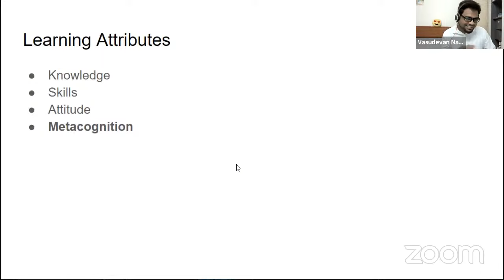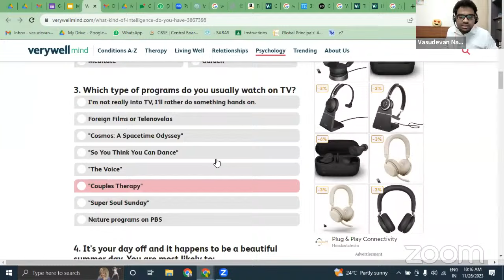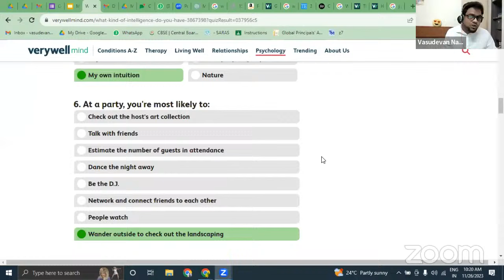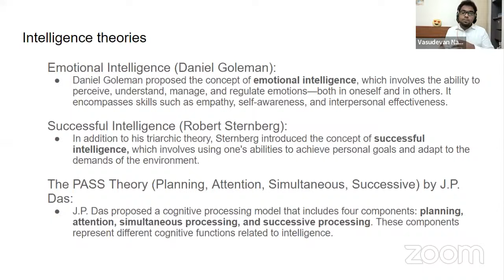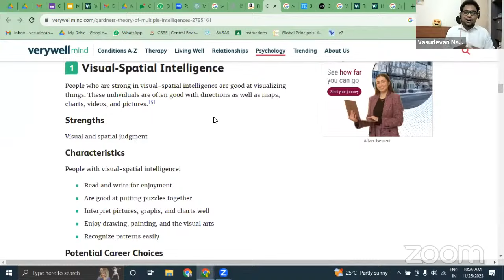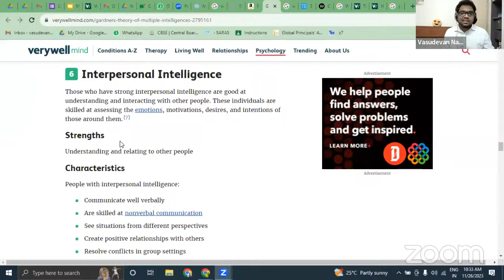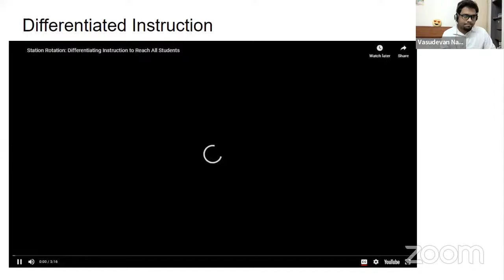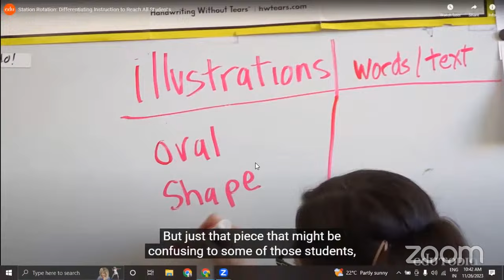Super Sunday Workshop on Multiple Intelligence - Psychologist Lookout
Fill up the reflection form in order to receive the certificate: Reflection form

The workshop aims to showcase different theories of multiple intelligence and thus provide an exposure to the educators enabling the need for differentiated pedagogies within a classroom.
Importantly, the workshop will include a brief interactive session with the Consultant Clinical Psychologist Ms. Samanvithaa Adiseshan over the learning abilities of children in a classroom including the addressal of special needs children.

Workshop objectives keeping health and fitness as the central point:
1. Synopsis on Multiple Intelligence theories from different perspectives.
2. Importance of differentiated teaching techniques to address all the learners.
3. Assessment and Identification techniques of special children in a classroom.
4. Self Evaluation (what type of learner you are)
5. Your interaction with Ms. Samanvithaa Adiseshan.

Join us in this enlightening workshop as we embark on a journey to revolutionize teaching techniques and make learning an exciting adventure for both educators and learners. Let's inspire curiosity, innovation, and creativity through the power of self upgradation.

You can follow us on various platforms to get updates about the workshop.

Or
By Every Friday, we will update the Upcoming Workshop details on our